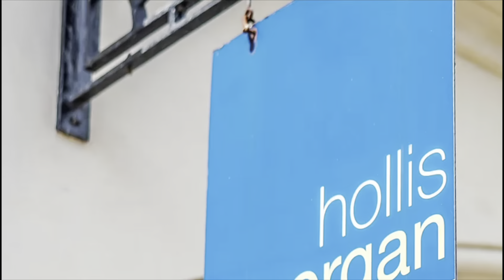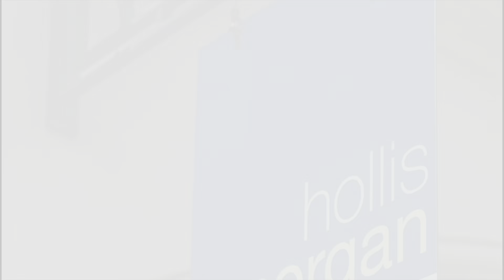Garages @ Rossall Avenue, Little Stoke, Bristol, BS34 6JT